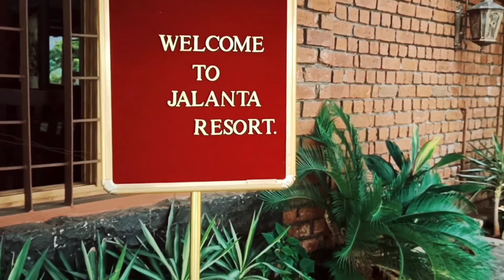THE ACCIDENTAL VLOG | LONAVALA TRIP WITH FRIENDS | MUMBAI TOURIST PLACES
Here is THE ACCIDENTAL VLOG
Hey guys,